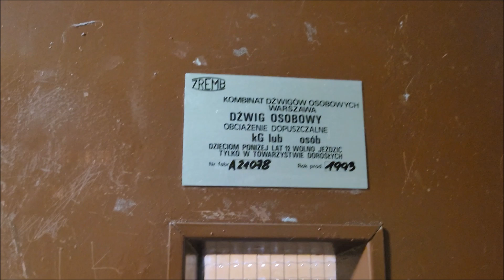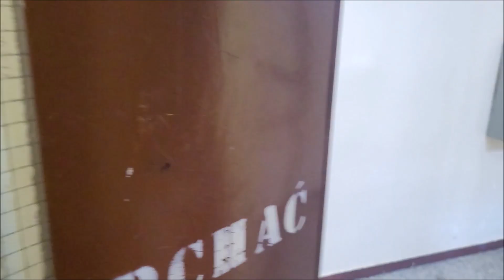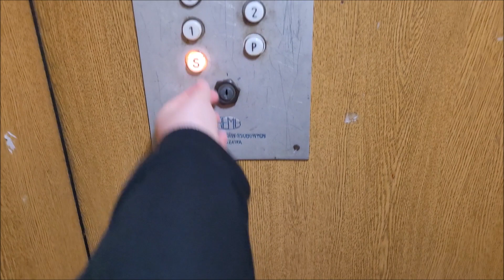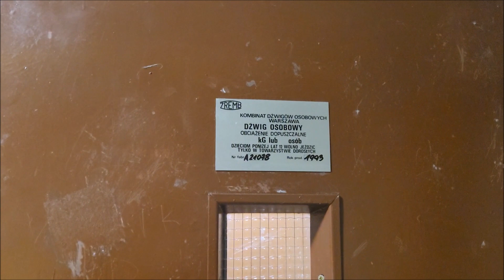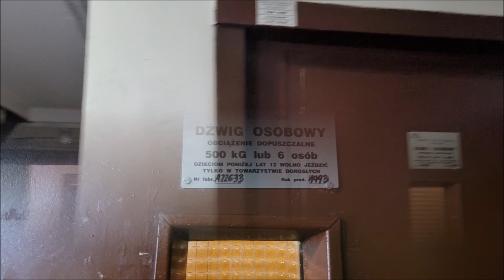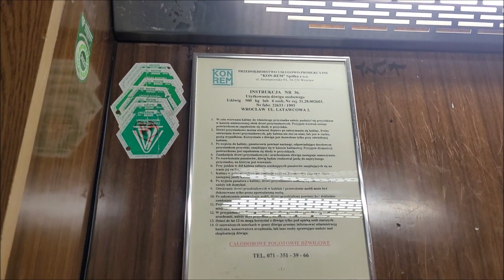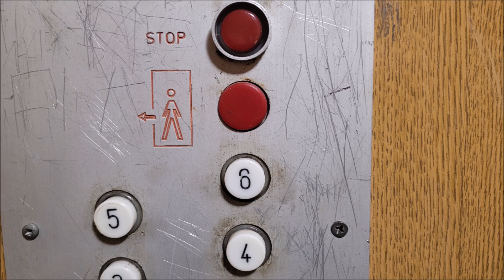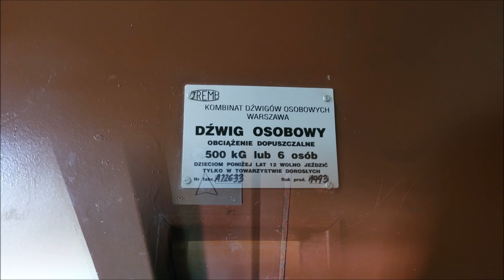2x ZREMB "Osiedlowy" z 1995 roku - meblówka [*] @Szybowcowa 54 & Latawcowa 2, Wrocław || Gądów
*Obie windy wymienione na KON-REM*

Wracamy na Gądów, jednak do zasobów SM Szóstka, dokładniej do najmłodszego wieżowca powstałego przed rokiem 2000, w filmie dwie ostatnie stare windy w tym budynku, nagrane z tego powodu iż pierwsza z nich od 3 kwietnia jest w trakcie wymiany na KON-REM (była kartka windzie jednak ktoś ją zerwał, jest ślad), informacja pochodzi ze strony spółdzielni, przy okazji wpadła druga klatka gdzie jeździ jedyna licencja z nowym sterowaniem w zasobach SM Szóstka, mimo iż na tabliczkach jest 1993 to poprawny rocznik to 1995 (z e-mapy), na ortofotomapie można zobaczyć iż budynek jest dopiero w budowie.

Dane Dźwigów:
Piętra: 8 (S-6)
Udźwig: 6 osób / 500 kg
Rok produkcji: 1995
Rok wymiany: 2024
Typ wind: Meblowa (Osobowa)
Sterowanie: Zbiorcze w dół
Dźwigi konserwuje firma KON-REM